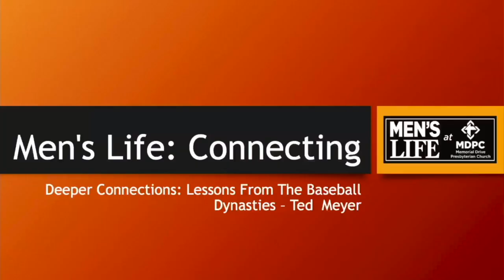Men's Life: Connecting - Week 2 - Ted Meyer - Deeper Connections: Lessons From Baseball Dynasties